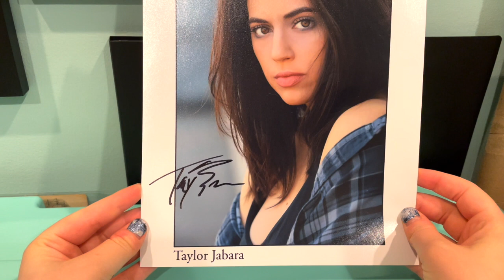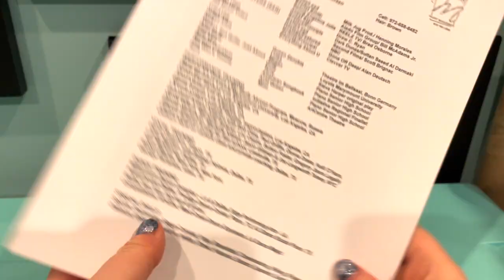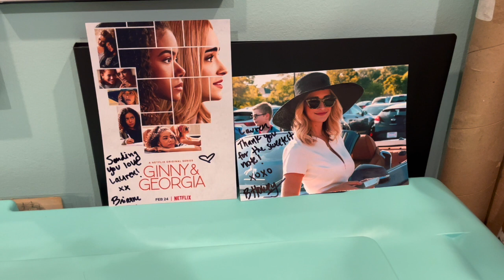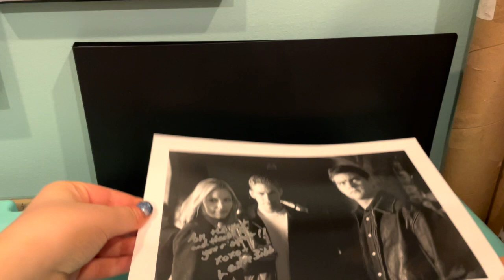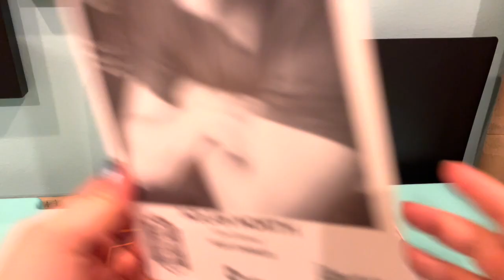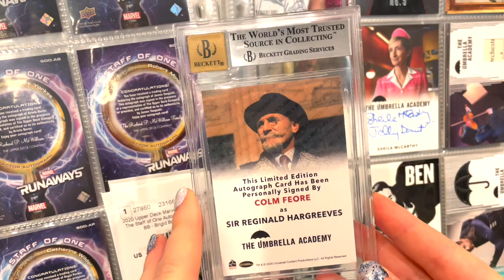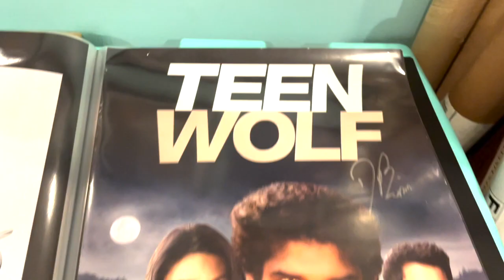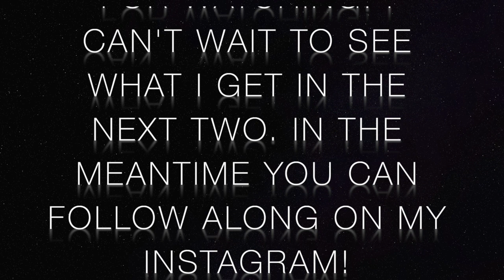January & February 2022 Autograph Collection Update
Follow me on:
Insta~ @lulu91498 ; @autographcollector98